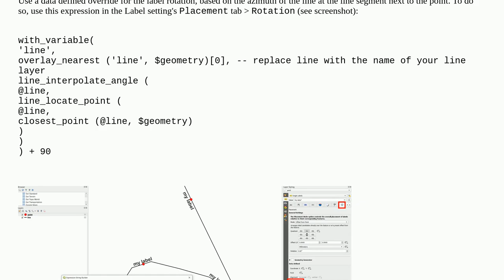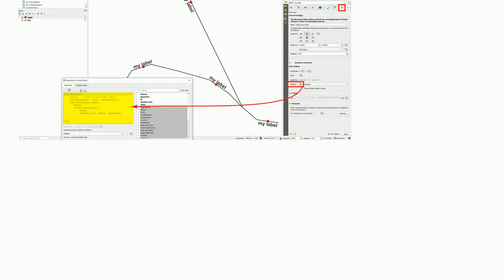QGIS - align labels of point layer perpendicular to course of polyline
A special thanks goes out to the community

  alignment qgis point labeling line